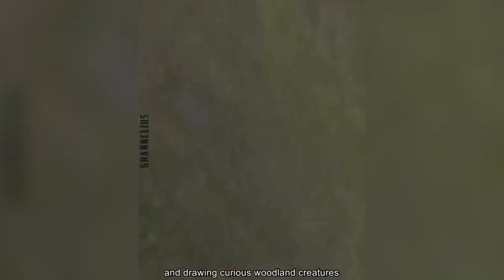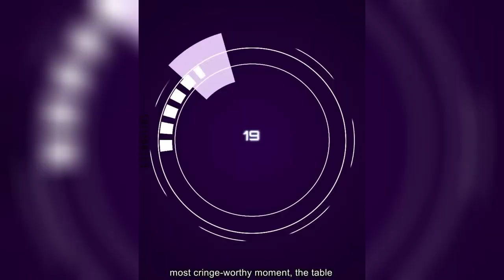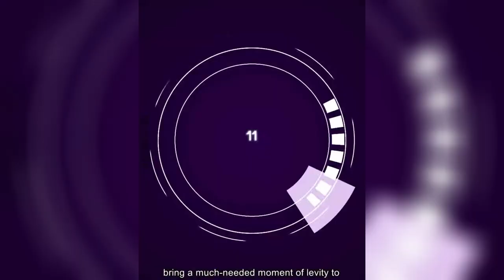Epic Funny Moments | Funny Videos 2024 🤣🤣 | TRY NOT TO LAUGH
〽️CHANNEL ABOUT〽️
"🎬 Dive into the ultimate compilation of fails that will leave you in stitches! From epic wipeouts to hilarious mishaps, this video is a rollercoaster of laughter you won't want to miss. Brace yourself for jaw-dropping moments and belly-aching laughs as we showcase the most epic fails caught on camera. Whether you need a pick-me-up or just some good old-fashioned entertainment, this video is guaranteed to brighten your day and leave you wanting more. Get ready to laugh, cringe, and rewind as we take you on a wild ride through the world of fails. 🤣 Fails EpicFails Laughs"